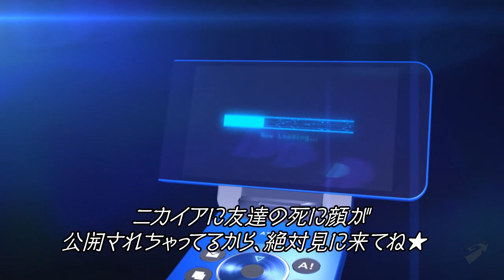Shin Megami Tensei: Devil Survivor 2 Trailer (HD)